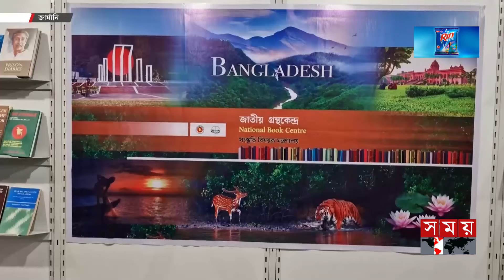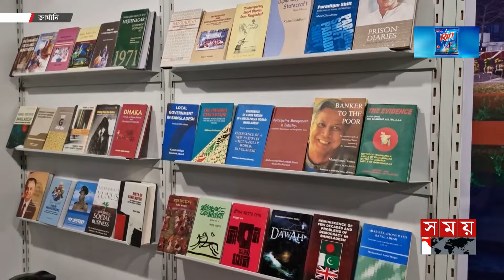ফ্রাঙ্কফুর্টের বইমেলায় এক টুকরো বাংলাদেশ | Bengali Book Fair in Germany | Somoy TV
শেষ হলো জার্মানির ৭৬তম ফ্রাঙ্কফুর্ট আন্তর্জাতিক বইমেলা। পাঁচ দিনের মেলায় ছিল বাংলাদেশের সরব উপস্থিতি। দেশের ইতিহাস, ঐতিহ্য ও গবেষণাধর্মী বইয়ে ব্যাপক আগ্রহ দেখা গেছে পাঠকদের।

The 76th Frankfurt International Book Fair in Germany has ended. The five-day fair had the full presence of Bangladesh. Readers have shown great interest in the country's history, tradition and research books.

Somoy TV: t.ly/Se1z
Somoy TV Bulletin: t.ly/iqIq
Somoy Entertainment: t.ly/3dWC
Somoy Sports: t.ly/iASp
SOMOY TV ISLAMIC: t.ly/zU6a

Somoynews.tv: t.ly/Y7ab
খেলার সময়: t.ly/xJ5H
সময়ের গল্প: t.ly/EW3M
এ সময়ের বাণিজ্য : t.ly/m3ir

Groups:
Somoy TV (Official)✅: t.ly/ajiO
Somoy Entertainment✅: t.ly/8CLh
Somoy Business✅: t.ly/4xaJ